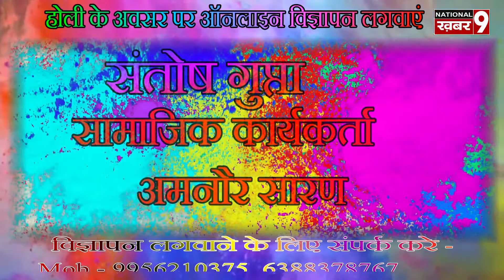संतोष गुप्ता सामाजिक कार्यकर्ता अमनौर सारण के तरफ से होली पर्व की हार्दिक शुभकामनाएं